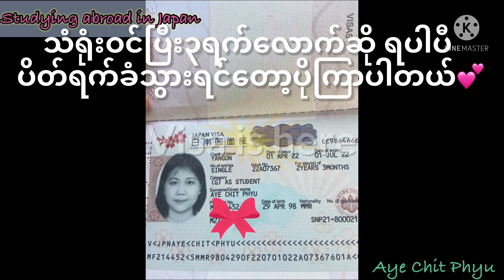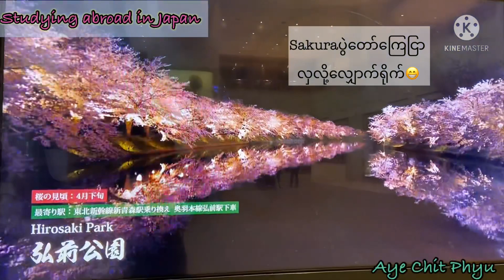Studying aboard in Japan Vlog